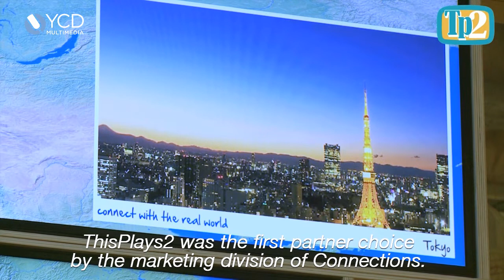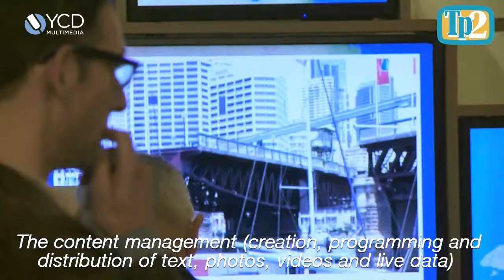Connections Travel Concept Store - YCD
Take a look at the installation at Connections, Belgium's primary travel agency. This installation includes a 19-screen, multi-display, LED configuration that encourages customers to dream and travel.

Based on YCD Multimedia's technology, ThisPlays2, our partner in the Benelux, created a multi-element video wall that incorporates a detailed world map, travel photos, destination videos, social media and live data feeds.